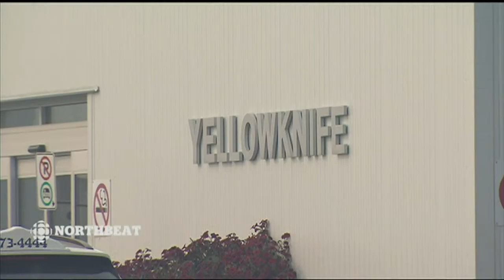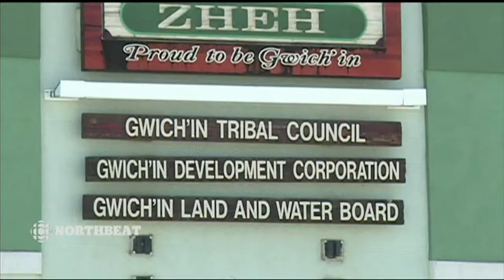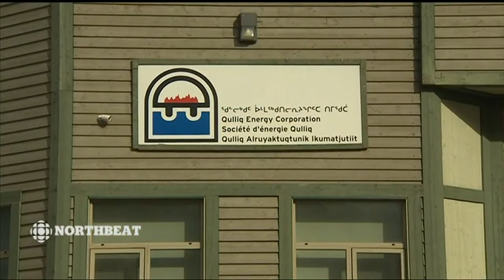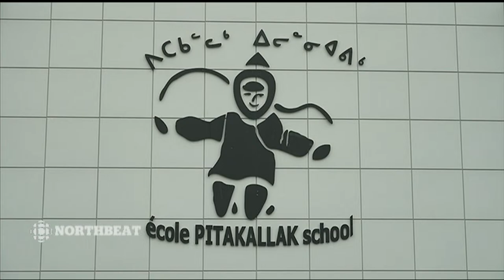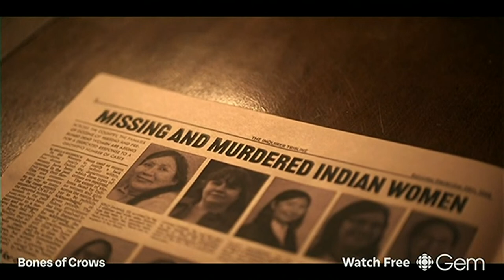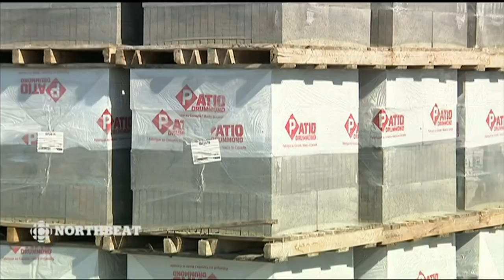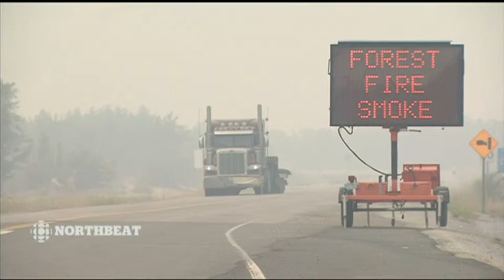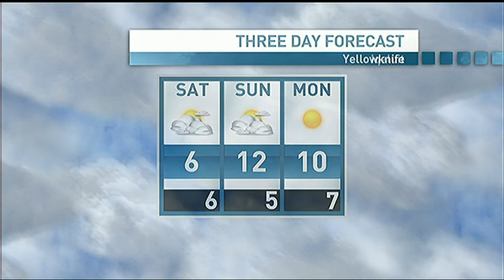Northbeat- October 6th 2023